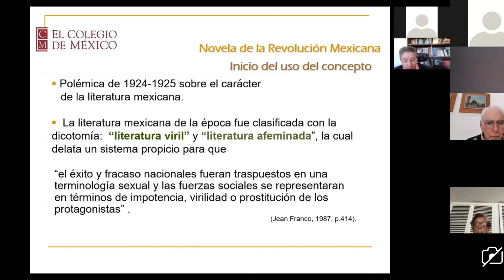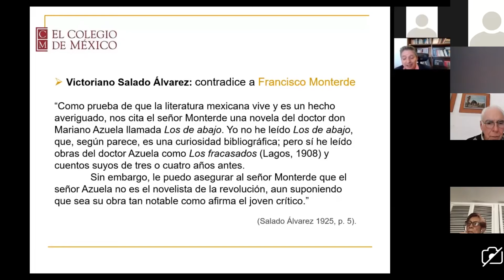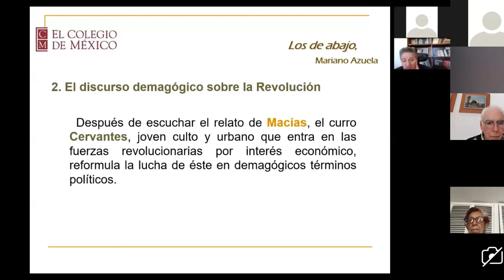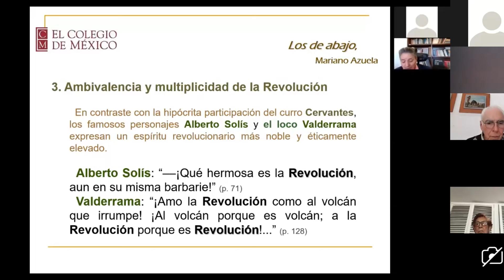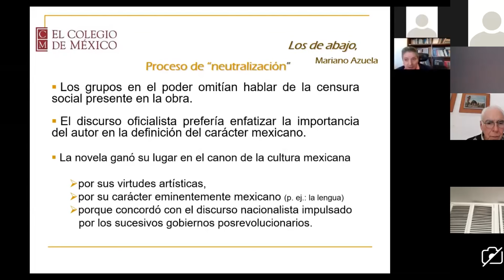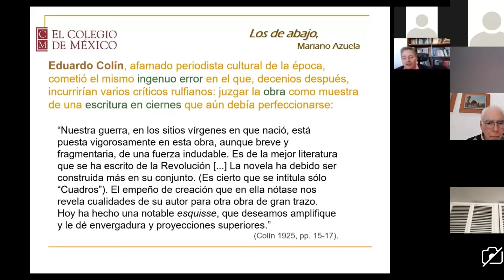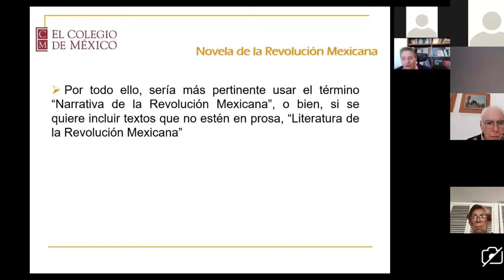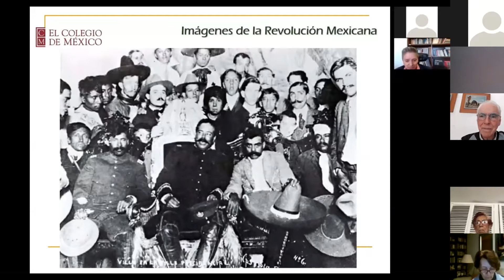Los de abajo │ Dr. Rafael Olea Franco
México a través de los Libros │ Los de abajo │ Dr. Rafael Olea Franco